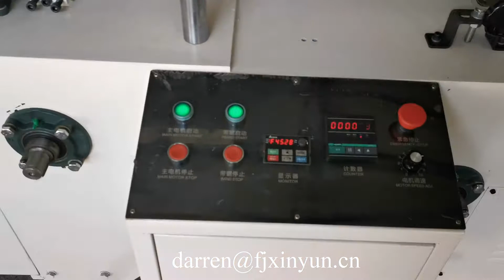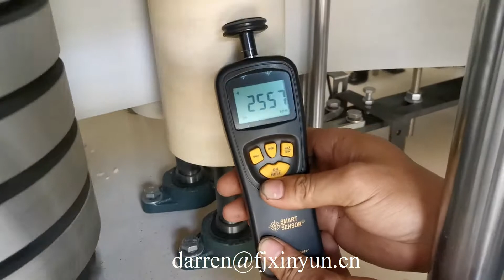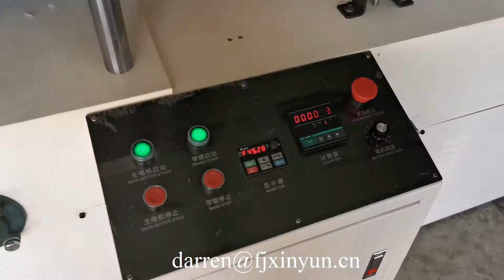240 napkin paper folding machine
Contact person: Darren Pan
M.B:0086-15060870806 (Viber Wechat and WhatsApp)
Skype: peilun87